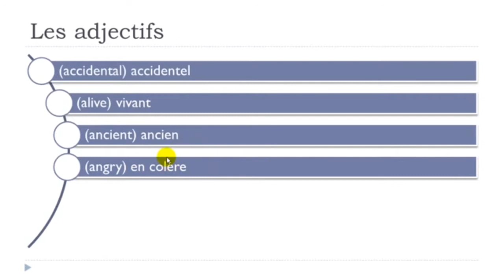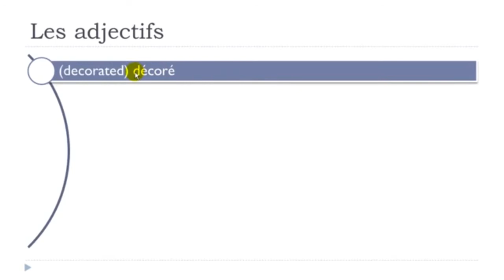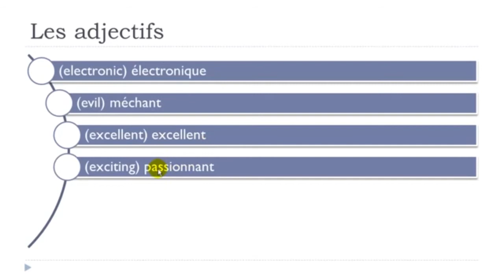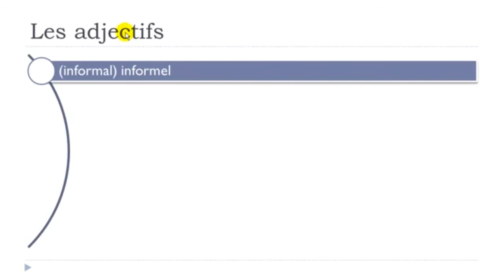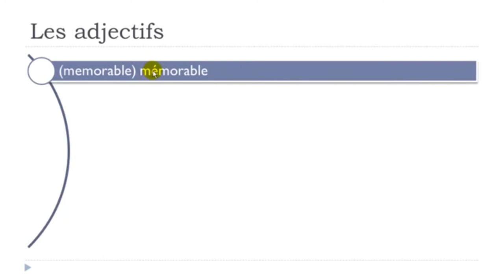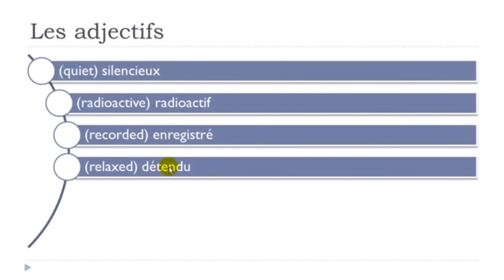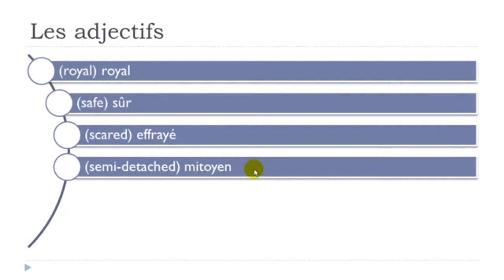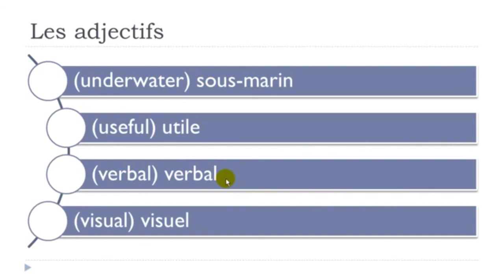Learn French I 100 adjectives